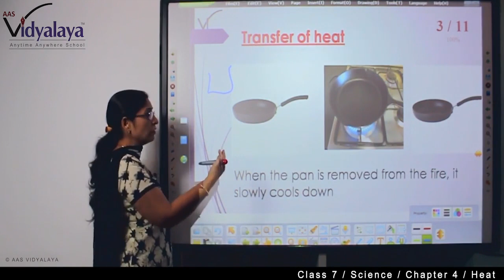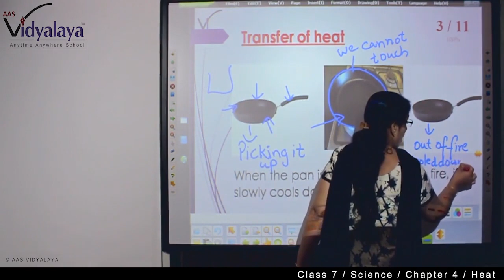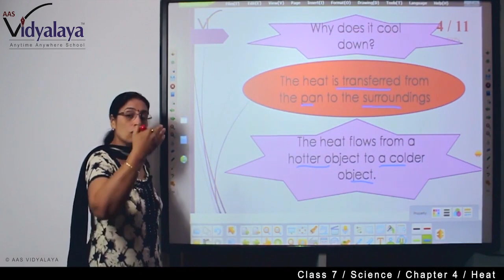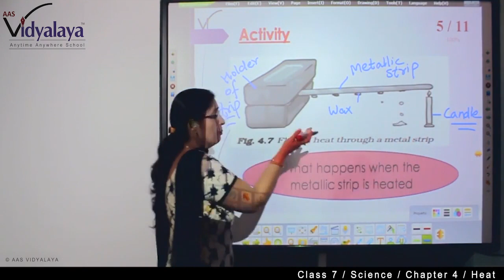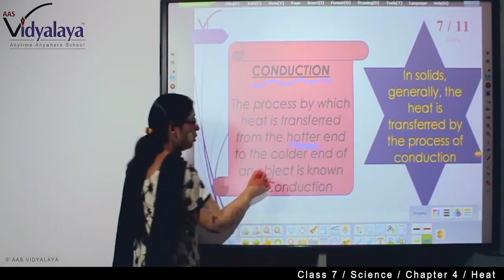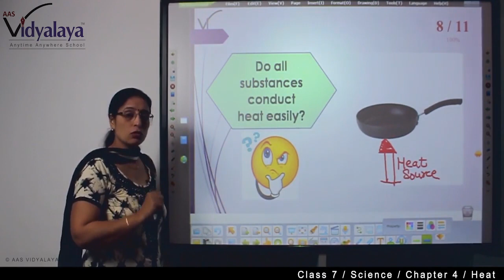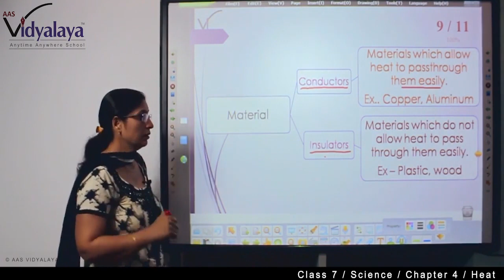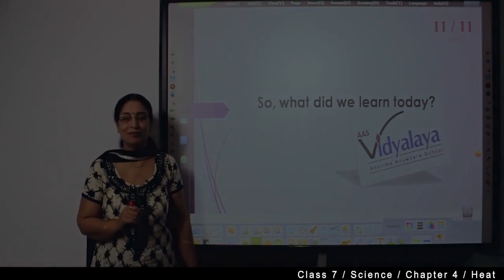Class 7 Science C4S4 NIOS - Heat